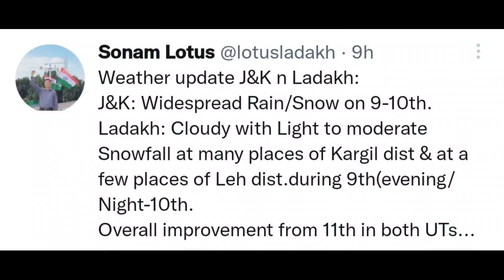Weather Update || 10 February 2023 | Heavy Snowfall in Hilly areas | snowfall prediction for 2 days